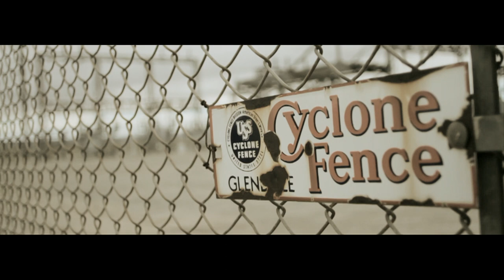Young Guns - Dearly Departed (Official Video in HD)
'Dearly Departed', is our brand new single - released on June 11th 2012, the third from our album 'Bones'.

Video: Directed by Tim Mattia.
Song: Produced & Mixed by Dan Weller.